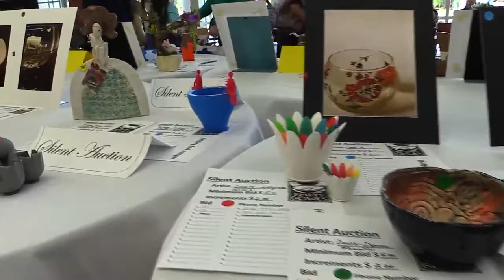Empty Bowls 2017 | The John Cooper School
The John Cooper School National Art Honor Society (NAHS) and Cooper Art Society (CAS) students continued its tradition of raising funds to help fight hunger in our community by sponsoring the 12th Annual Empty Bowls Project that has helped to raise over $75,000 for the Interfaith Food Pantry over the past 11 years.

Coverage by Woodlands Online reporter Kim Kyle Morgan